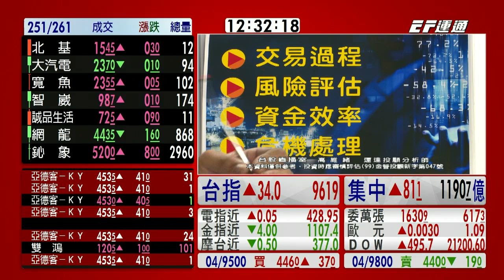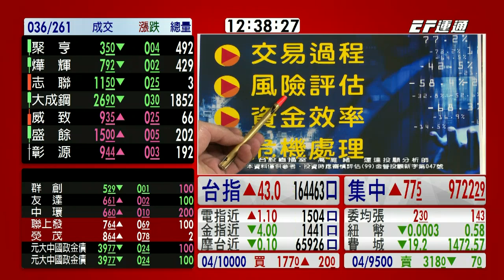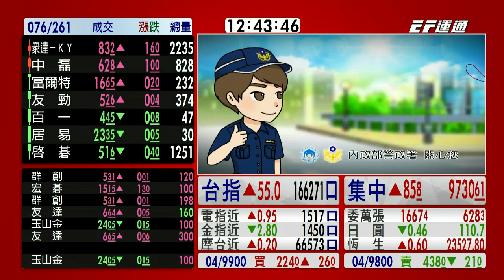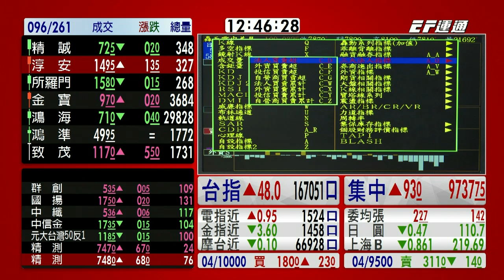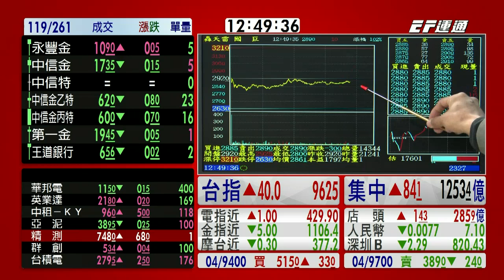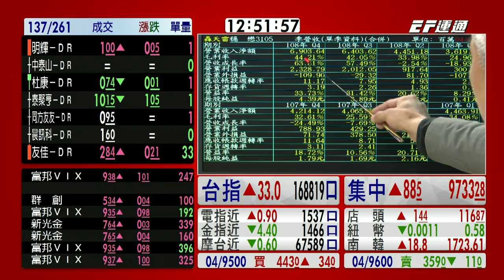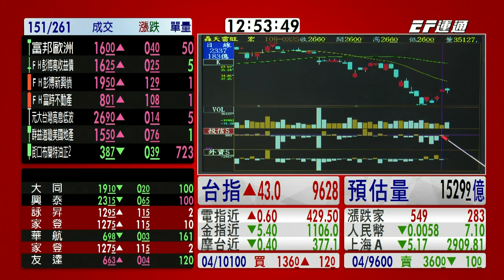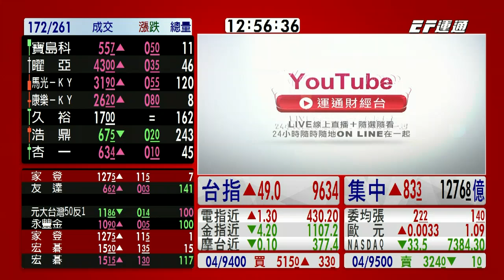20200326 1230 高維緒 台股直播室